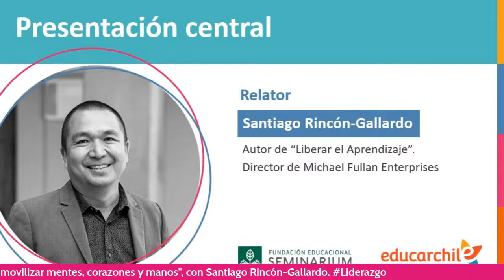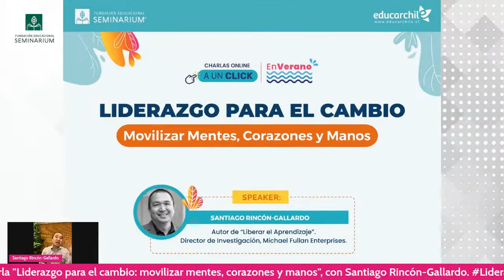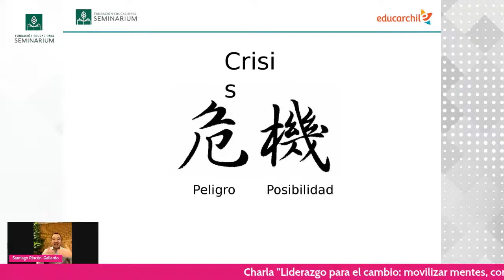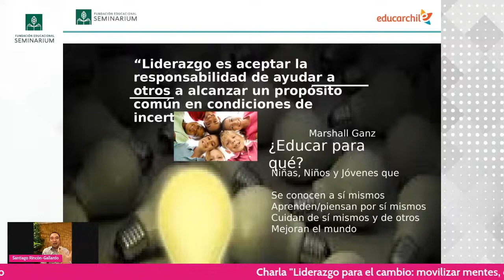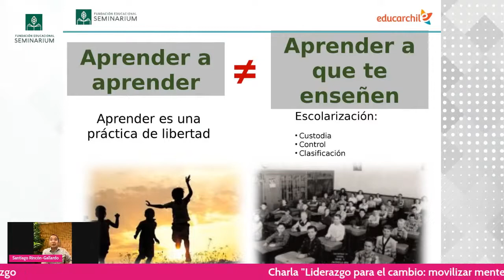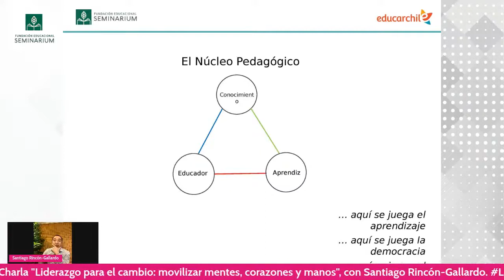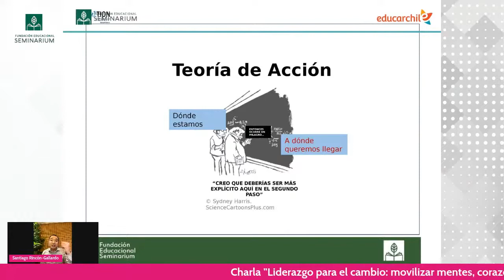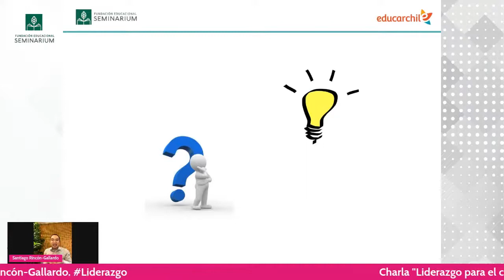Charla Online: Liderazgo para el cambio, Movilizar mentes, corazones y manos - Santiago Rincón G.